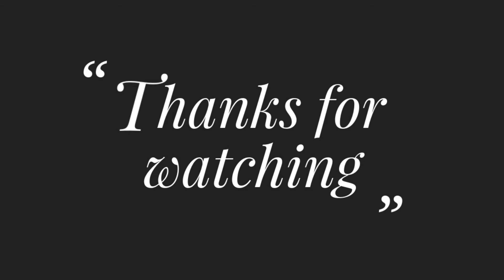নকশীকাঁথা সেলাই, Nokshi Katha, Hand Embroidery Traditional Bangladeshi Nokshi Katha Stitch Tutorial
Title: নকশীকাঁথা সেলাই, Nokshi Katha, Hand Embroidery Traditional Bangladeshi Nokshi Katha Stitch Tutorial